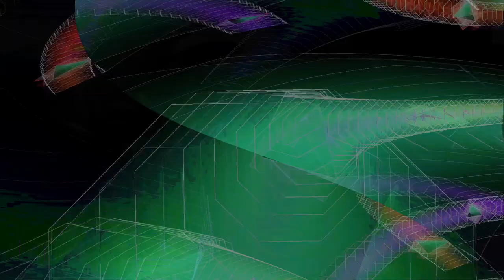Movie 24 08 04 03h07m40s understanding the miraculous part 3 of 26 videos 3 parts so far 👍